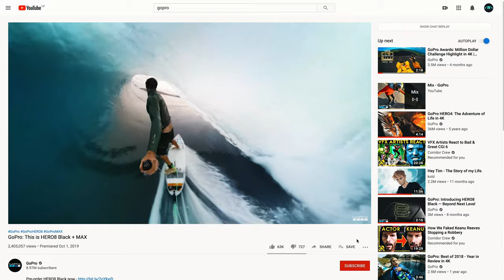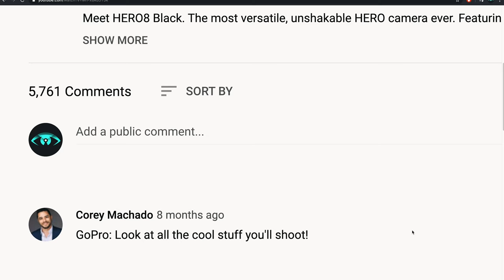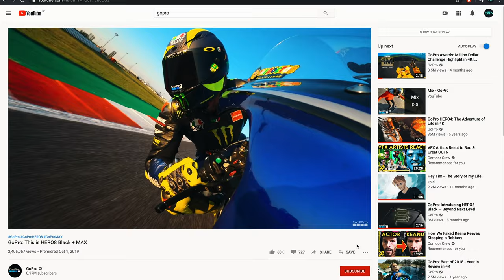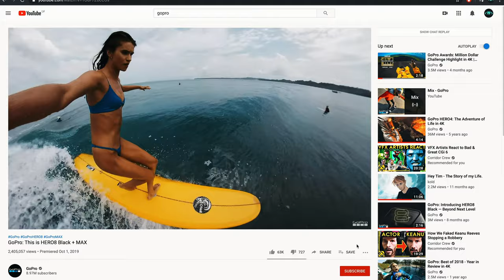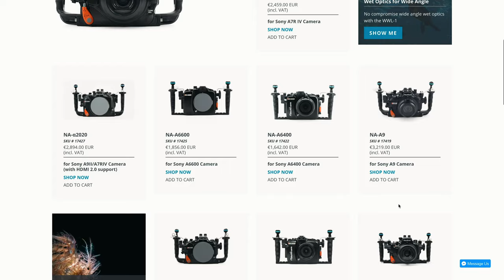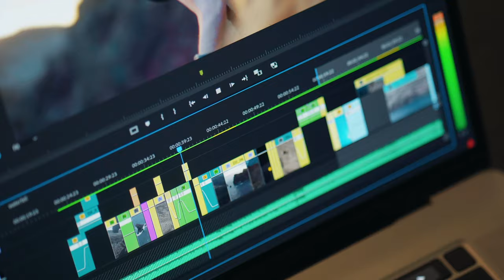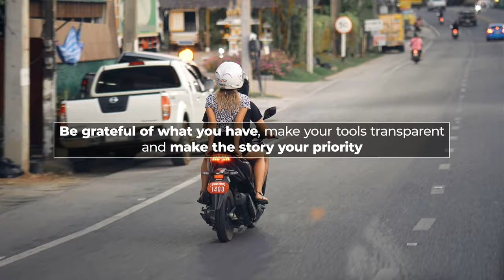Stop Blaming Your Camera!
Say what you want but at some point in your filmmaking career you've been dreaming of buying a better camera. For some it might be just a fun idea to think about while others might be so obsessed by it that they start blaming their gear for their bad footage. We've all heard that tools don't matter, that story is king but people keep bragging that they can't afford a RED camera every single day and the most popular comment from other filmmakers is "what camera and settings did you use?" Many of us are so overly obsessed with upgrading our gear that it starts to take away our time where we could actually create something new. GoPro commercials are an excellent example of super engaging videos made possible with a sub 400$ camera, and while many people say that they are using a different, much higher-end cameras to shoot the videos, they don't realize that it's all about subject matter and just filming cool shit. So is your camera really that bad or are we just expecting to press the button and hoping that our camera will produce the same content that you saw in the ad...something to think about

Do you like the music and SFX we use in our videos?

Do you like our content? Be sure to check us out on Facebook to see our daily updates with our content and if you have any questions, you are welcomed to join our videographer's group where we will answer all of your questions and give awesome tips to improve your filming / editing techniques!

MB01CX4YVTBJQNH